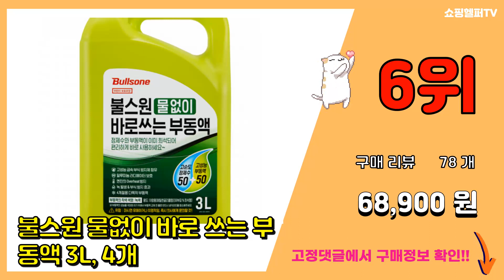부동액 추천 판매순위 Top10 || 가격 평점 후기 비교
❤️❤️❤️요즘 가장 많이팔린 부동액 추천❤️❤️❤️

[00:01]
10위. 불스원 물없이 바로 쓰는 부동액 3L, 3개 [44,900원]

[00:06]
9위. 모비스부동액 프리믹스부동액 냉각수 장수명 2L 4L 현대모비스, 1개 [8,260원]

[00:11]
8위. 브라이트탑 브라이트 부동액, 1개, 3L [12,800원]

[00:16]
7위. 와이드 부동액 18L, 1개 [42,000원]

[00:21]
6위. 불스원 물없이 바로 쓰는 부동액 3L, 4개 [68,900원]

[00:26]
5위. 중외 중외부동액 사계절 냉각 부동액 3L, 중외 부동액 3L [7,000원]

[00:31]
4위. 불스원 부동액 3L 냉각수, 1개, 3000ml [14,900원]

[00:36]
3위. 모비스부동액 프리믹스부동액 냉각수 장수명 2L 4L 현대모비스 [14,200원]

[00:41]
2위. 프레존 4계절 부동액 3L, 1개 [7,400원]

[00:46]
1위. 불스원 물없이 바로 쓰는 부동액 3L, 1개 [14,900원]